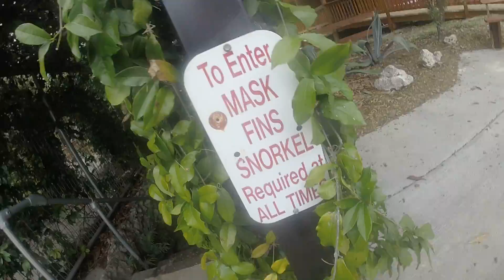Devil's Den Entrance - Florida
The stairway descent into Devil's Den in Florida. Located off 75 exit 254. Visitors can rent scuba and snorkel gear on site. Really cool experience if you are in the area.